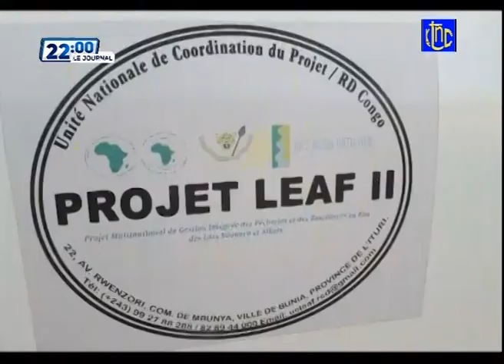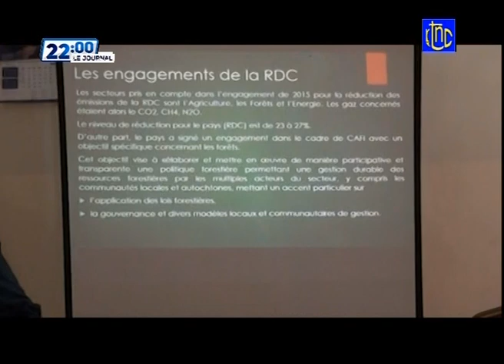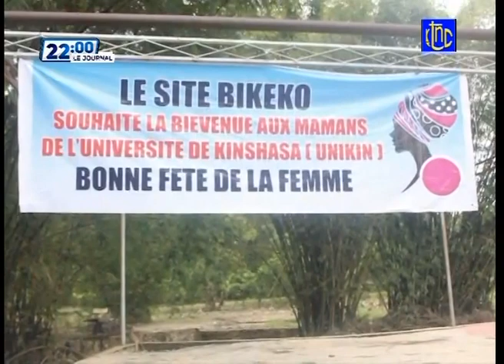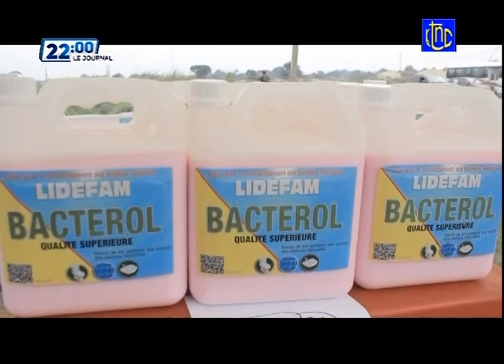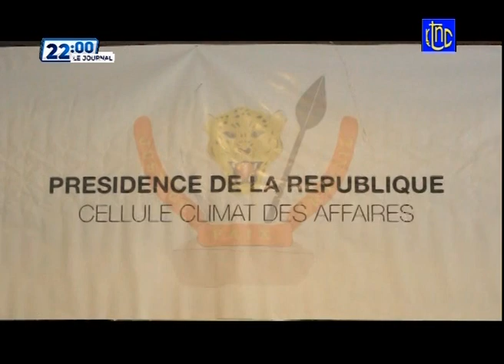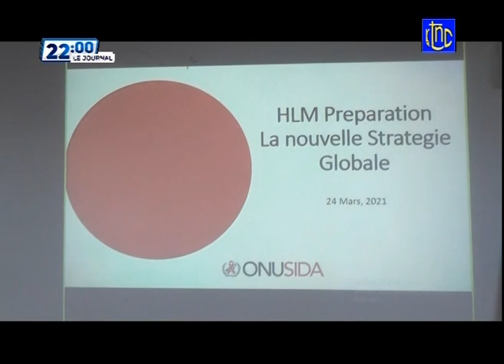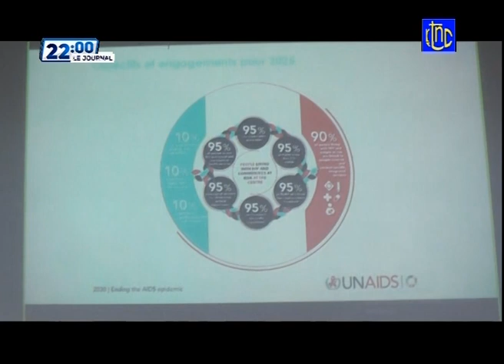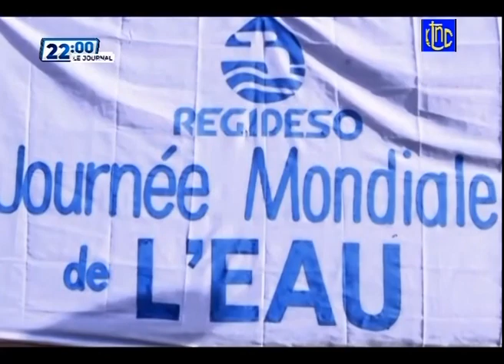🔴 RDC : LE CANADA SE DIT PRÊT À SOUTENIR FELIX TSHISEKEDI POUR SON MANDAT A L.......................